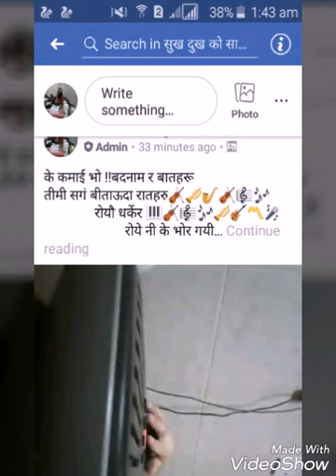14 February 2018